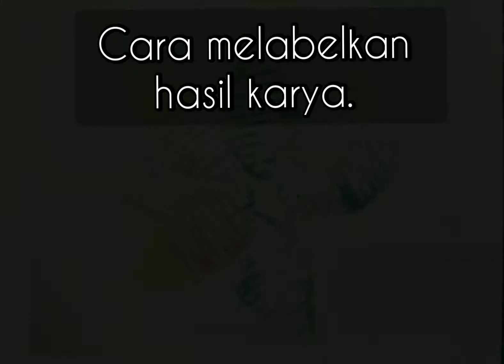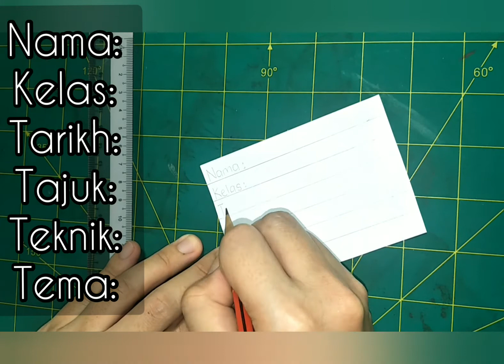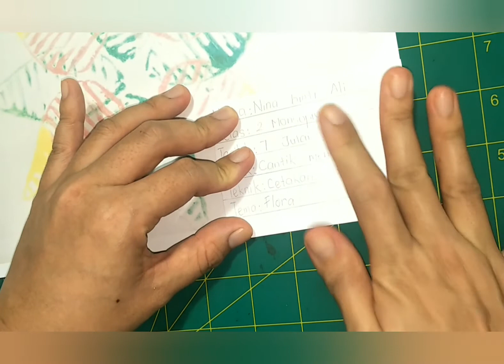Pendidikan Seni Visual - Melabelkan Hasil Karya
PSV Tahun 2
Melabelkan Karya Seni